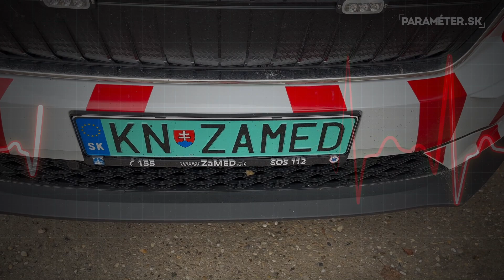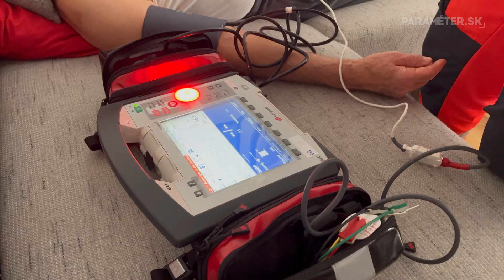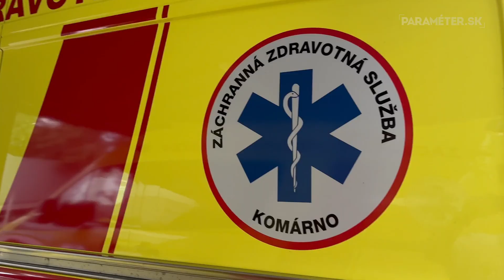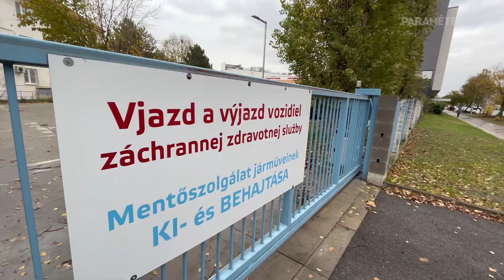Rohamtempóban: egy nap a mentősökkel – 1. rész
Új sorozatunkban bepillanthatunk a komáromi gyorsmentőcsapat hétköznapjaiba.

 Komárom Singellő városrészébe vezet az első utunk, ahol Karcsi bácsi lett rosszul.

 Összevissza vert a szíve, lezuhant a vérnyomása, és mivel ez már nem először fordult elő, a felesége nem késlekedett, hanem tárcsázta a 155-öt.

 A többi kiderül helyszíni riportunkból: